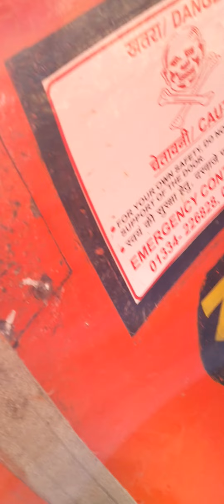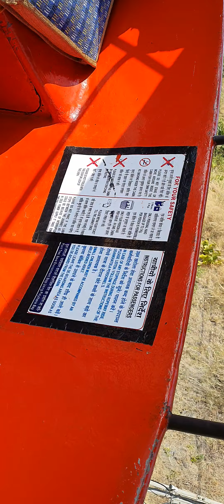Chandi devi Haridwar